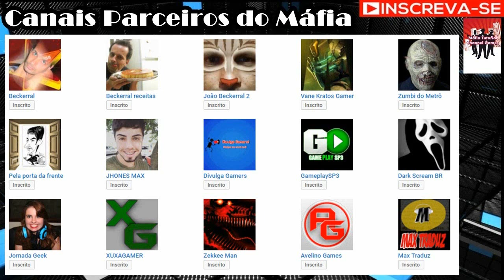LOL - LEAGUE OF LEGENDS - Aprendendo a Jogar - Partida Tutorial - Segunda Parte - ASHE #3